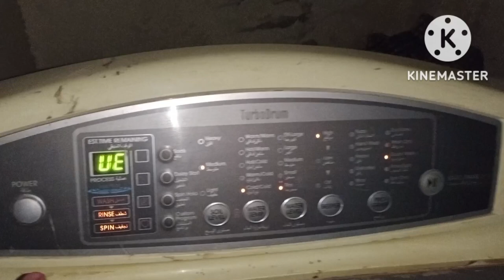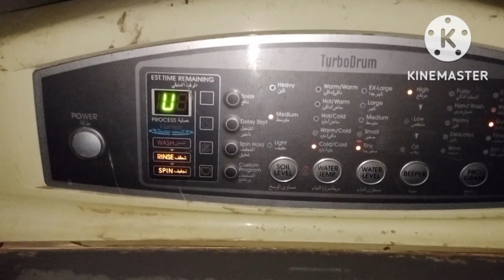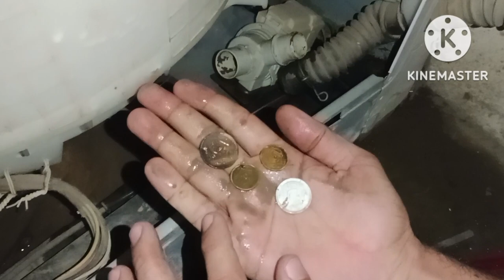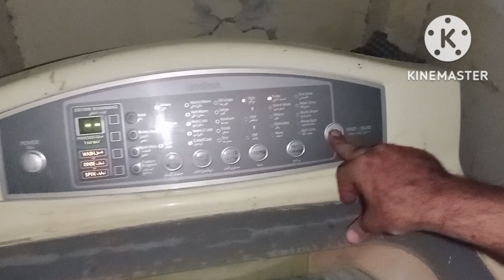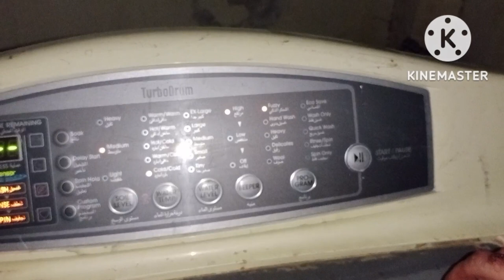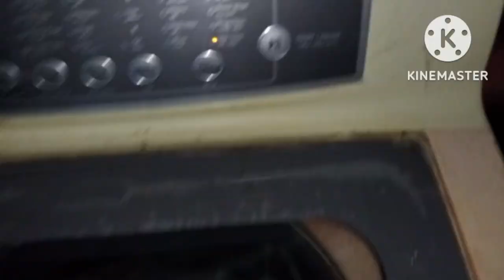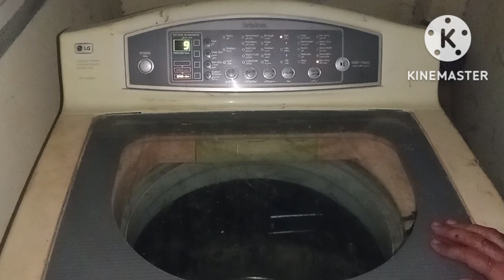LG top load automatic washing machine UE error solution UE error in LG washing machine in Hindi Urdu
in this video I will tell you about how to solve UE error in LG automatic washing machine
lg#automatic#washingmachin#ue#error